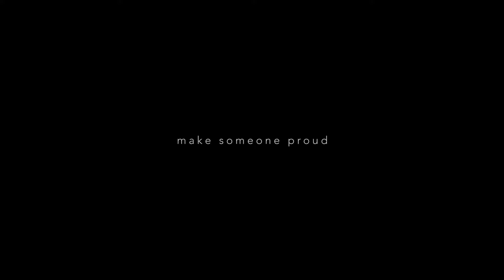【GZOX コーテイング】SUZUKI jimmy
【 GZOX coating 】

スズキ ジムニーのコーティング風景を撮影しました。

磨きや脱脂などで最適な下地処理をしGZOX様のコーテイング剤で施工してます。

◆My Camera
Sony a7ii